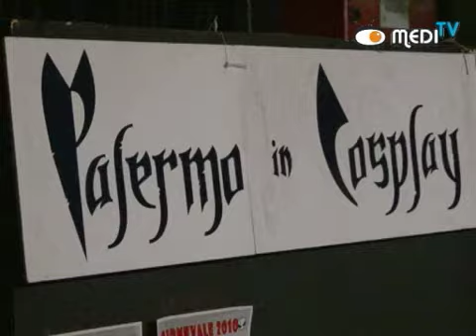Intervista a Palermo in Cosplay